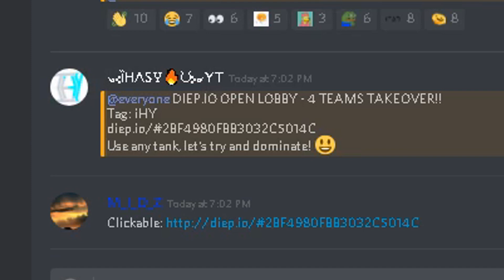DIEP.IO BEST TEAMWORK GAMEPLAY!! // DESTROYING THE LOBBY with fans // Diep.io Gameplay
Ingame diep.io tag and name: [iHY] ༺ȉHⴷSჄ🔥ᙀ༻

Hey guys, it's been quite some time since we last played diep.io so I decided to an open lobby for it on Discord. A huge thanks to those that joined as we destroyed the lobby and had lots of fun!

iHASYOU